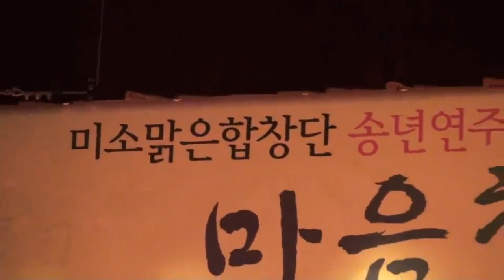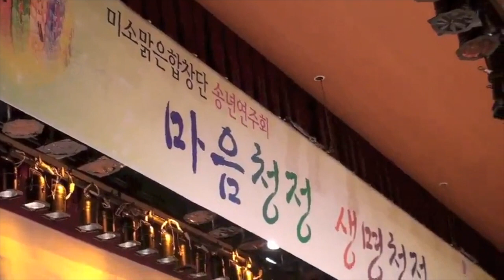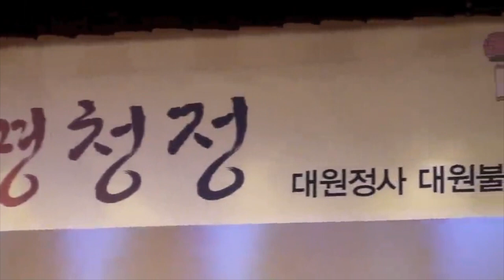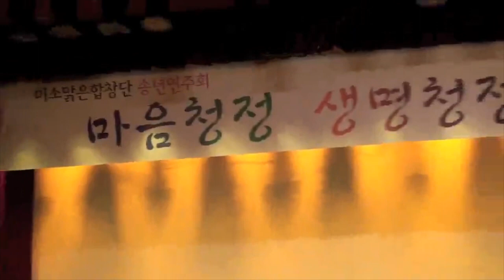미소맑은합창단 송년연주회 2012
대원정사 대원불교대학
2556 미소맑은합창단 송년연주회
마음청정 생명청정
지휘 공연감독 김미경
반주 이지영
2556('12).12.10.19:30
한국불교역사문화기념관
영상 변용구